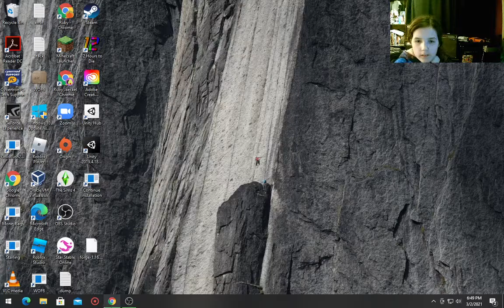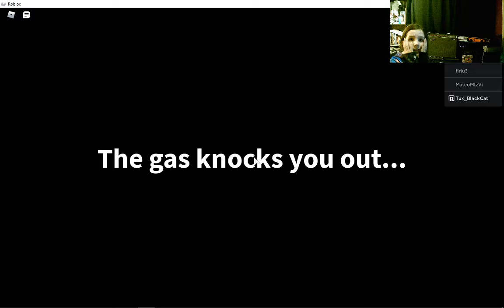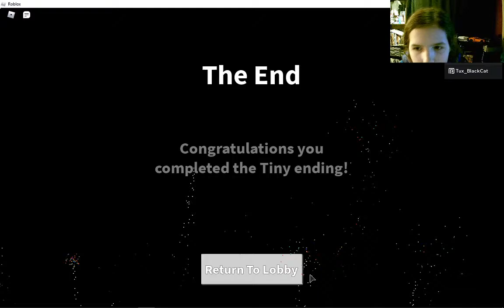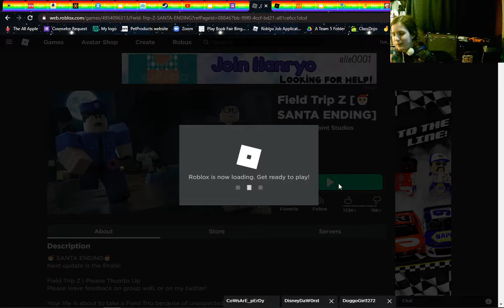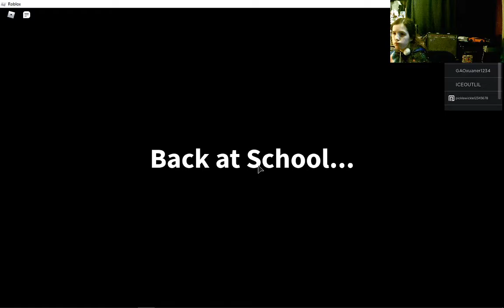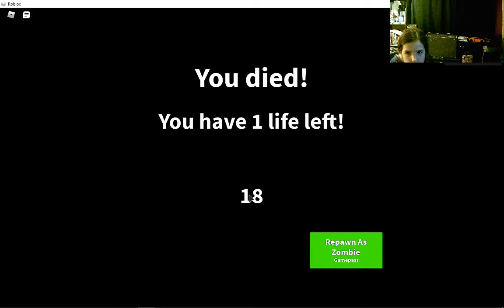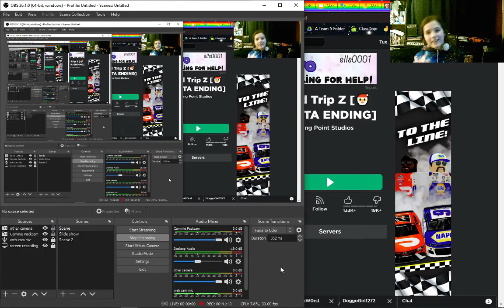IM SO TINY! - Field Trip Z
In todays video I played some Field Trip Z, if you want to see more endings and badges, like for more, I hope you enjoyed - Ruby😊